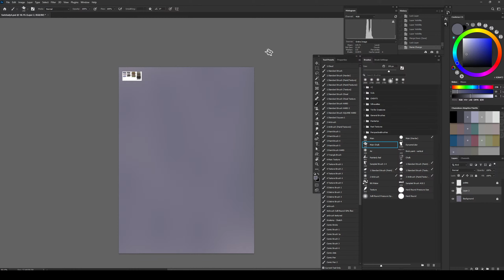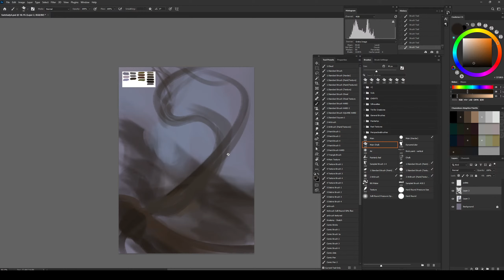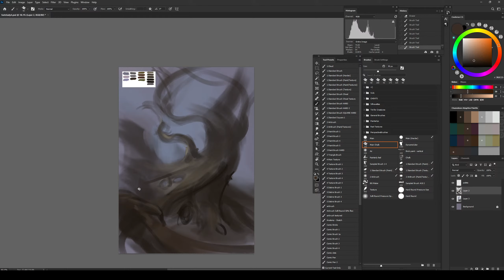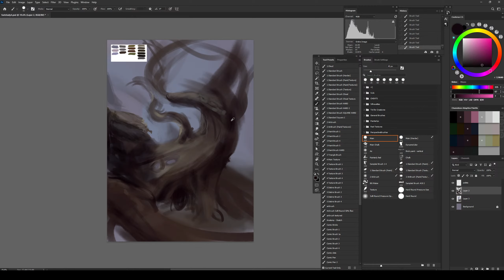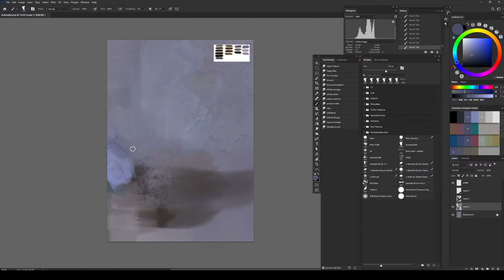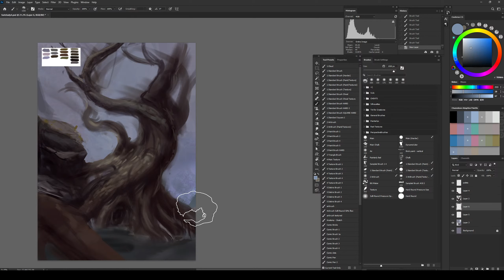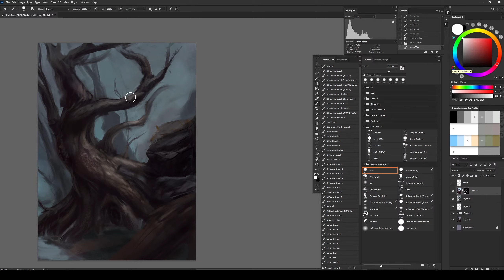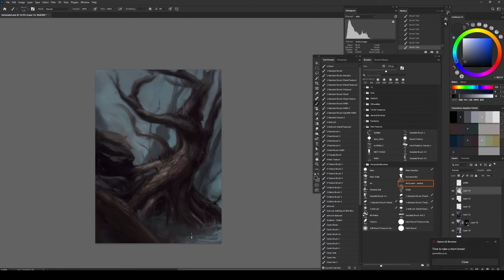Study with me - Daily 1h of paintexploration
Come paint with me ~ Every day, still at random hours (BRT) ~ Daily Sketches